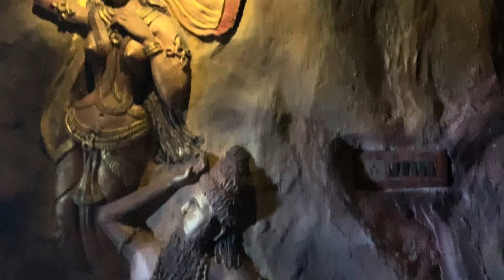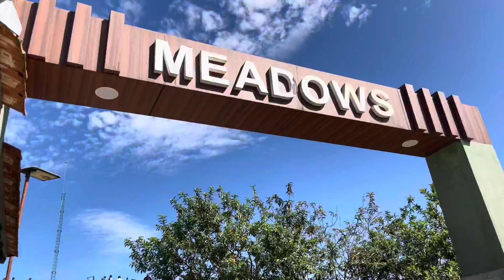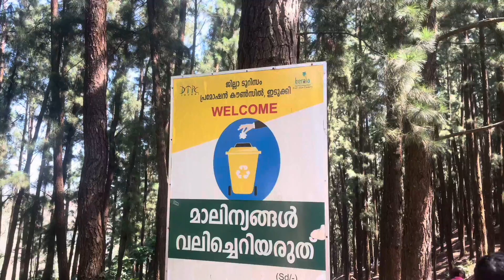വാഗമൺ കാഴ്ചകൾ || Vagamon trip ||Tourist place in kerala Vagamon||Home Bethania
For all the food lovers.
Here u can find a variety of videos showcasing recipes, travel vlogs and other infotainment contents